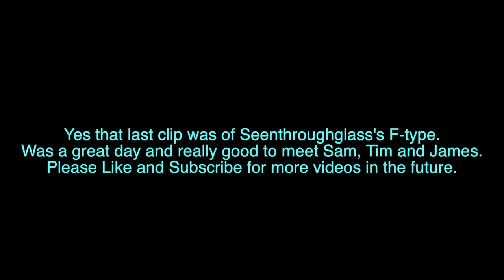Goodwood Full Throttle Sunday: Supercars Arriving And Departing The Event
I went up to the Goodwood Motor Circuit for Full Throttle Sunday. The event was absolutely insane and the cars were just on another level. I also managed to meet Sam (Seenthroughglass), Tim (Shmee150) and James (Mr JWW) at the event as well as a few other people.
Here are some of the cars arriving at the event and then departing later on in the day

Harry